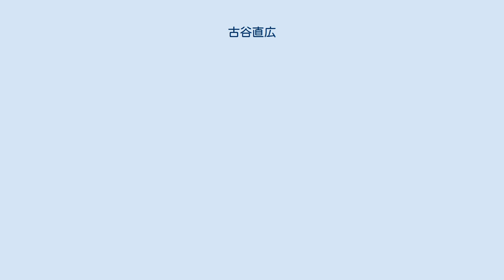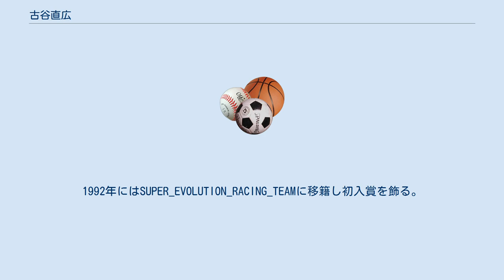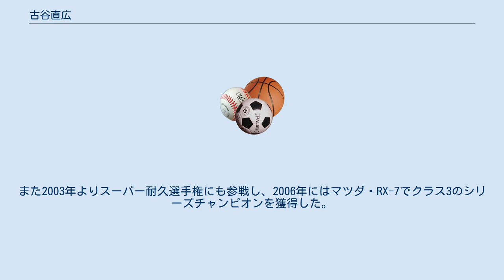古谷直広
古谷 直広（ふるやなおひろ、1963年7月30日 - ）は、日本のレーシングドライバー。
 1980年にレーシングカートデビューをし、1982年より四輪レースにステップアップしFJ1600に参戦するも、埼玉工業大学工学部機械工学科への進学に伴い一時モータースポーツ活動から離れることになる。
 1986年にモータースポーツ活動を再開しイタリアに渡る。
1987年にイタリアのCSAIレーシングスクールを卒業し、その後ミドルフォーミュラのイタリアF2000選手権でデビューし、優勝1回、2位1回と好成績を収める。
 1988年にはイタリアF3選手権に参戦し、優勝1回を含む上位入賞を飾る。
またイタリア・ツーリングカー選手権やイタリア・フォーミュラ・アルファ選手権にも参戦するなど、複数のカテゴリーで活躍する。
 1989年に日本に帰国し、全日本F3選手権に参戦する。
1990年にも引き続き全日本F3選手権に参戦し、優勝3回、2位2回を獲得するなどチャンピオン争いを演じシリーズ第2位となる。
またマカオグランプリやモナコグランプリのフォーミュラ1の前座レースにも参戦し、JAF年間表彰式にて年間MVP賞を受賞する。
 1991年には日本におけるトップフォーミュラカテゴリーである全日本F3000選手権にステップアップし、童夢レーシングチームから参戦する。
1992年にはSUPER_EVOLUTION_RACING_TEAMに移籍し初入賞を飾る。
 1993年には東京R&DオリジナルF3000マシンの開発ドライバーを務める。
1994年にはセルモレーシングチームに移籍し、十勝F3000インターナショナルスピードカップで3位を獲得し同カテゴリー初の表彰台に上る。
1995年にはアドレーシングチームに移籍する。
 1994年より全日本GT選手権に参戦し、日産・スカイラインGT-Rやスバル・インプレッサ、ランボルギーニ・ディアブロGT-1など様々なマシンをドライブし、表彰台獲得をはじめ多数の入賞を飾り、同選手権が終了する2005年まで参戦する。
 2006年からは全日本GT選手権を継いだスーパーGT選手権に参戦し、同じく様々なマシンをドライブし2010年まで参戦した。
また2003年よりスーパー耐久選手権にも参戦し、2006年にはマツダ・RX-7でクラス3のシリーズチャンピオンを獲得した。
 現在はドライビングスクールの講師やレーシングドライバーのインストラクターを務めるほか、自動車専門誌への執筆やレースイベントへのゲストドライバー、またモータースポーツ番組のコメンテーターやゲストとしての出演など幅広い活動を行っている。
 2010年10月10日に岡山国際サーキットクイーンを務めていた小坂井彩（こさかい あや）と結婚。
2013年1月10日に第一子（男児）が生まれている。